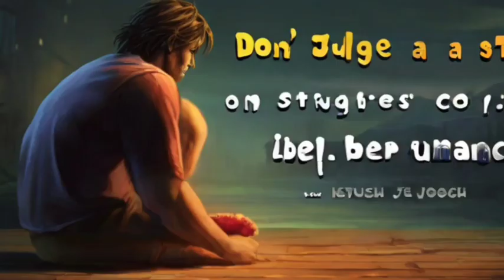A king। moral story। motivation story। समय को बर्बाद करना बंद कैसे करें?